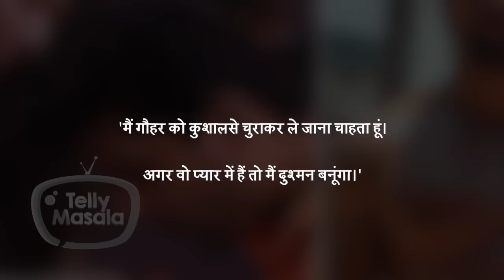6 Famous Television Love Triangles That LEFT Everyone In SHOCK!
One thing which keeps us hooked to daily soaps is the love triangle of our favourite television characters. With every episode, the interest about their love story increases two-fold, isn’t it? And like reel stories, many celebrities have faced a similar situation in their real life too. Don’t believe it? Then Watch on to know the love triangles of your favourite television stars.